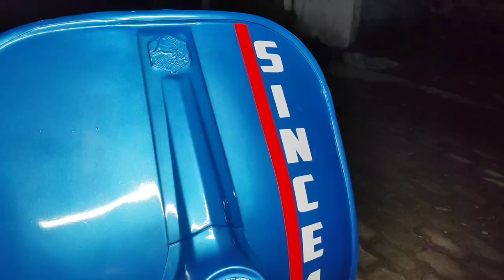bajaj super scooter restoration | scooter restoration videos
Hello ...

PLEASE LIKE 👍 AND COMMENT OUR VIDEO 💬💬

1987 Bajaj Super Scooter Restoration | Scooter Restoration | Repair & Restoration

Address »»

Repair & Restoration Store
Dibrugarh, Assam
Boiragimoth Kachari Gaon,
near Mozid front Goli,
Nokul Garage /